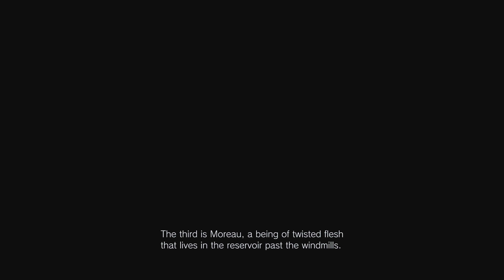Resident Evil Village #5 เด็กหญิงกระติกน้ำ